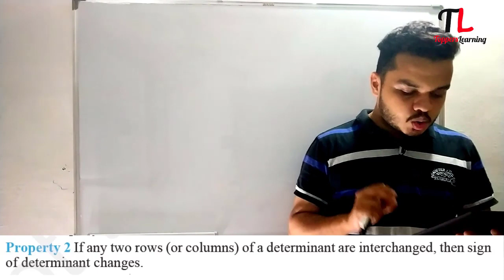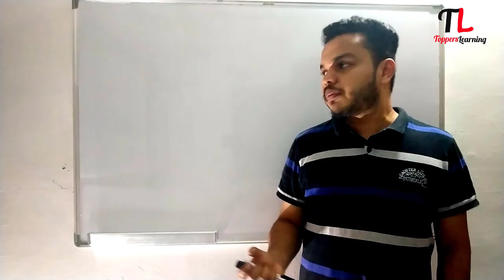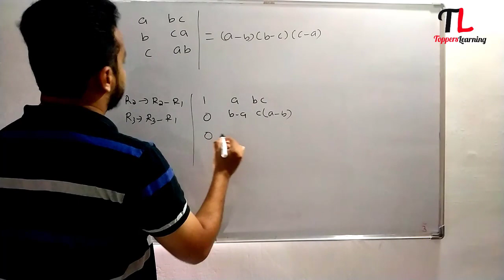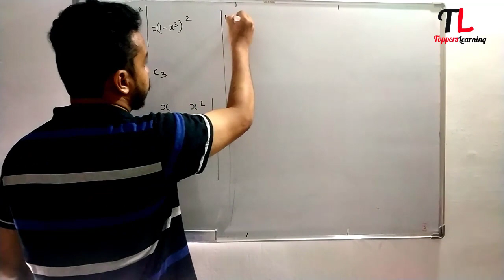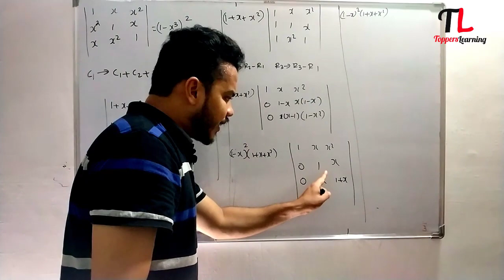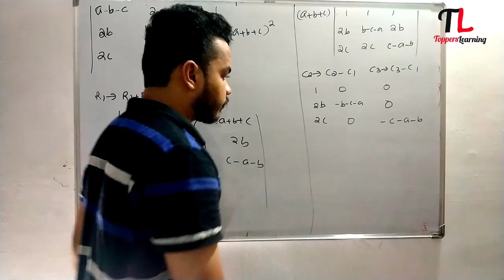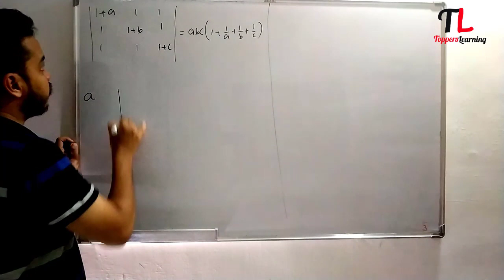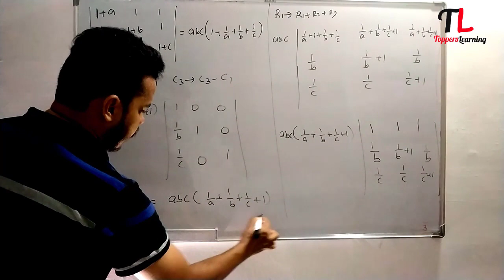Determinents chapter 4 || Plus two Maths revision|| properties of Determinents